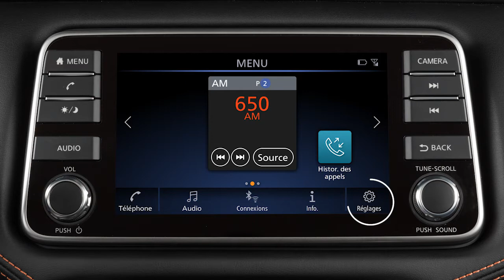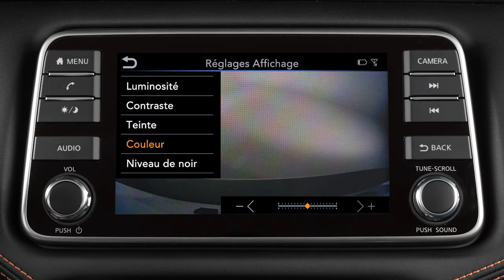2022 Nissan Versa - Caméra de marche arrière